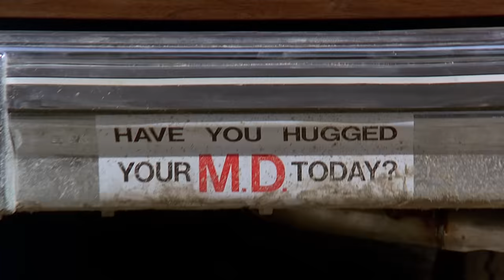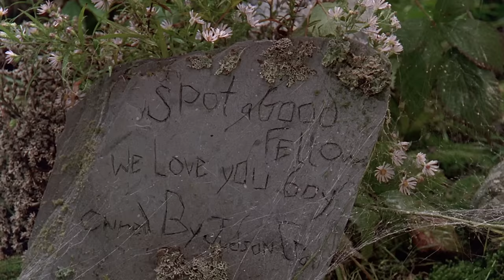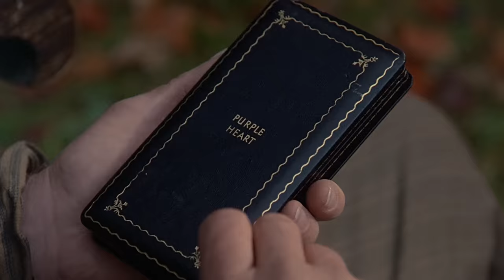Pet Sematary (1989) KILL COUNT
MUSIC!!